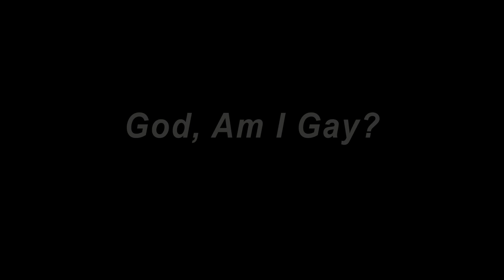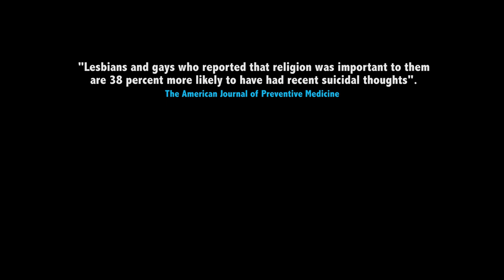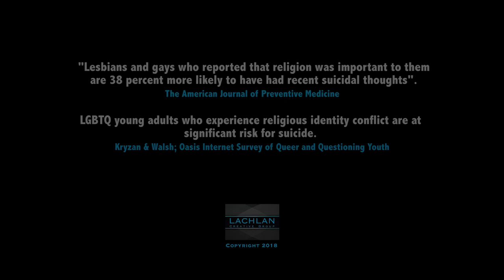GOD AM I GAY - Series Clip: Amanda's Story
This series of documentary films are objective conversations with people who have faced a sexual identity crisis. When religious beliefs and personal experience clash, the crisis of heart, mind and soul can be a torturous journey for many. The first film is Amanda's Story.

She’s been a church youth leader, a missionary, a chaplain and a marketing and communication specialist. Amanda Kerr is a passionate, 29-year-old follower of Jesus Christ who is now beginning her vocation as an ordained Christian minister. Her journey to seminary and ordination has held many difficult decisions. But what has that journey been like for Amanda? Would anyone wish to walk a mile in her shoes? This film gives a glimpse of Amanda’s journey in her own voice.